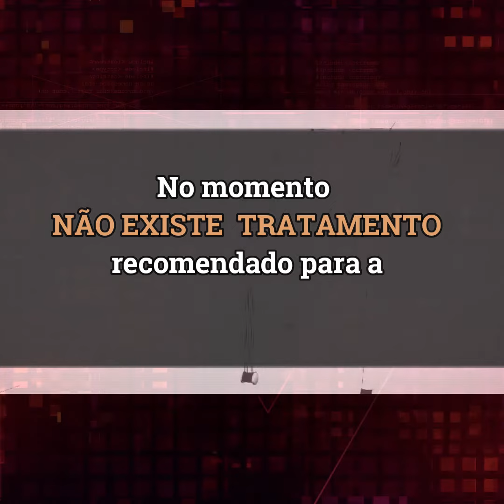COVID-19: Informativo -Tratamento e Fake News (06/03/2020)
Existe tratamento ou cura para o coronavírus? Cuidado com a Fake News!!! Procure e compartilhe informações de fontes confiáveis.

Assista todos os vídeos e Previna-se!

Cuidando de si, você cuida de todos!
- Lave as mãos com água e sabão ou use álcool gel
- Limpe objetos e superfícies com álcool 70% ou água sanitária
- Cubra o nariz e a boca quando espirrar ou tossir
- Evite aglomerações se estiver doente e procure auxilio médico em casos graves
- Se estiver doente cancele viagens e eventos, fique em casa
- Não compartilhe objetos pessoais

Siga, curta e compartilhe no instagram: @microufmg